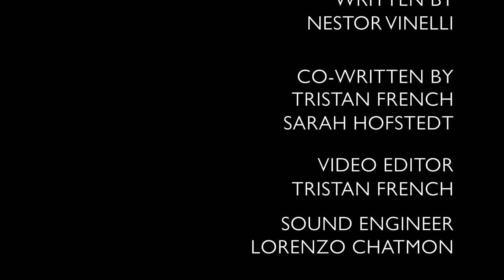Opposites Behind the Scenes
Behind the scenes of opposites get insight ￼ from the writer , director , and cast on their experiences building this show. ￼

French Royalty Inc.